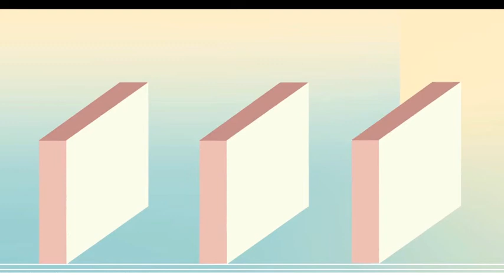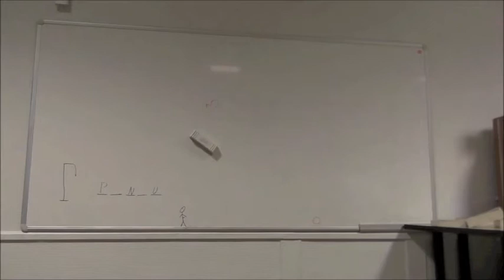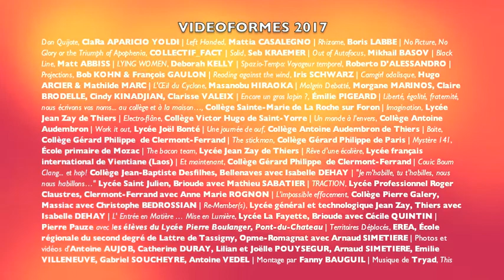VIDEOFORMES JEUNE PUBLIC RESUME 2017